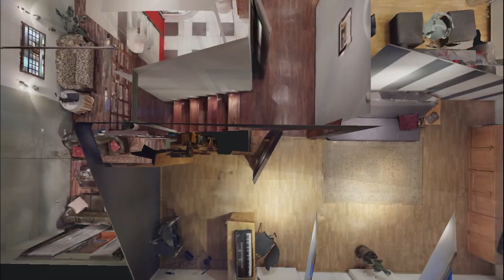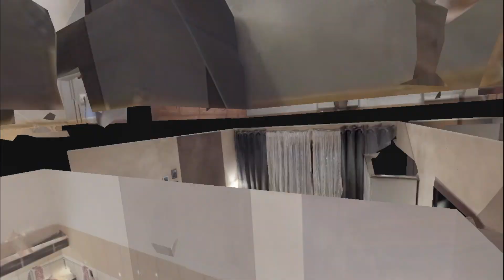UROKLIWY DOM blisko Centrum Jastrzębia z 2007 r. - SPRAWDŹ, BO WARTO!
Urokliwy DOM z 2007 r. 👌 Jastrzębie Dolne
Zadzwoń - nie czekaj ❗️ 📲 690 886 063

Dziś Dom-In Nieruchomości przedstawia ofertę PIĘKNEGO DOMU wolnostojącego z 2007 roku położonego W ŚWIETNEJ LOKALIZACJI - blisko Centrum, a jednocześnie z dala od miejskiego zgiełku - w Jastrzębiu-Zdroju (obręb Jastrzębie Dolne).
Dom bardzo zadbany, bez konieczności ponoszenia nakładów finansowych położony na pięknie zagospodarowanej działce o powierzchni 518 m2.
Chcesz poznać więcej szczegółów?
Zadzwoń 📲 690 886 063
lub zajrzyj na naszą stronę:

UDOSTĘPNIJ! Dziękujemy 😊